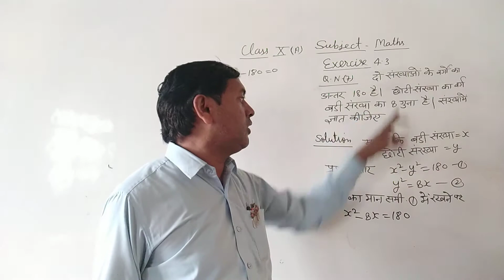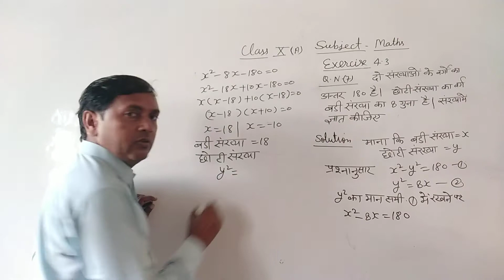Class XA Maths Ex. 4.3